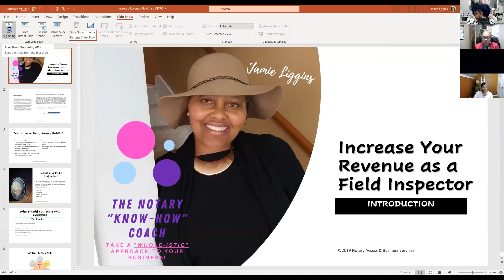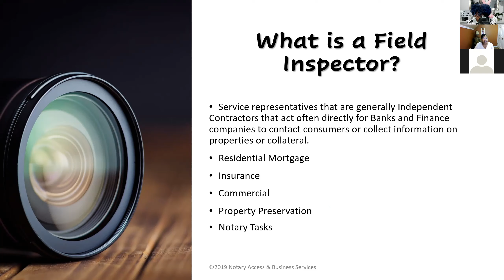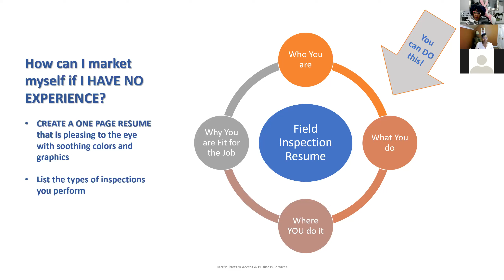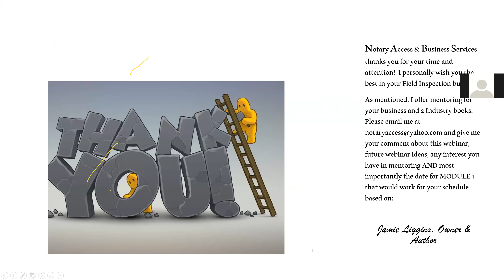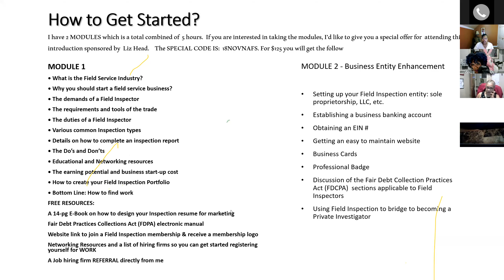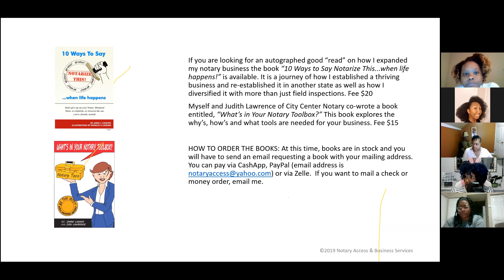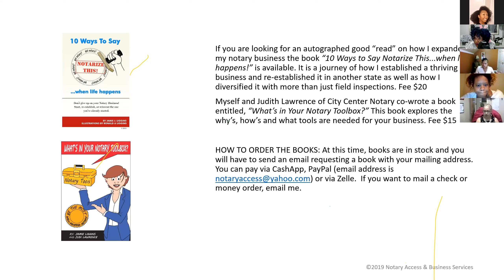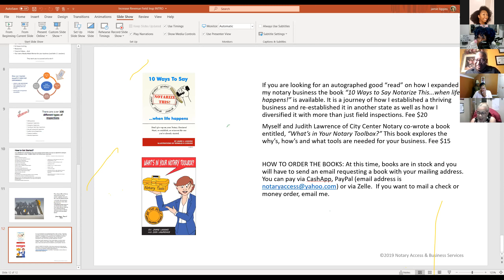Becoming a Field Inspector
There are many ways to generate income as a field inspector.